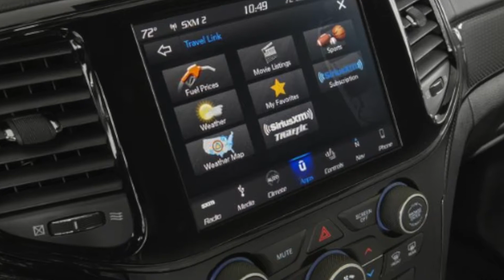2020 JEEP GRAND CHEROKEE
Come test-drive the all new 2020 Jeep Grand Cherokee available at Hebert's Town & Country Chrysler Dodge Jeep Ram of Shreveport, LA

Hebert's Town & Country
1155 Bert Kouns Industrial Loop
Shreveport, LA  71105